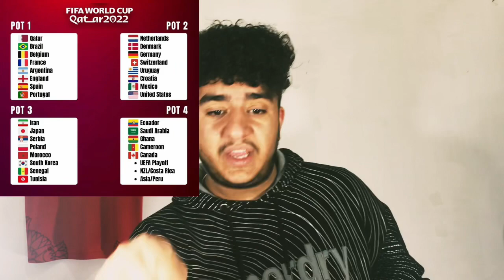قرعه کشی جام جهانی 2022 /بررسی هم گروه های ایران در جام جهانی / جام جهانی 2022 قطر جام جهانی فوتبال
سلاممممم
من محمدرضا حسینی هستم و در این کانال با اتفاقات روز و جنجالی ورزشها مخصوصا فوتبال همراه شما هستم تا با هم مروری داشته باشیم بر مساعل فان فوتبالی تا حال دلمون یکم بهتر بشه لطفا اگه به این دست از موضوعات علاقه دارید کانال منو سابسکرایب کنید و به دوستان خودتونم معرفی کنید
خیلی مخلیم ارادت

خب دوستان ما در این ویدیو به اتفاقات قرعه کشی جام جهانی ۲۰۲۲ پرداختیم از اول و به طور مفصل
اول از همه برای این قرعه کشی جام جهانی علی دایی و مهدی مهدوی کیا دو نفر از اسطوره های کشورمون برای قرعه کشی جام جهانی به کشور قطر دعوت شدن تا در مراسم شرکت کنن
مهمان های مراسم قرعه کشی جام جهانی یکی پس از دیگری وارد مراسم شدن و در آخر سر هم اسکوچیچ سرمربی ایران وارد مراسم شد تا به عنوان مهمان در این مراسم قرعه کشی حضور داشته باشن
خداروشکر لباس مجری قرعه کشی جام جهانی ۲۰۲۲ به طوری بود که قابل پخش بود و شبکه سه ایران باز هم سانسور هایی داشت ولی نه به اندازه قبلا
بالاخره مراسم قرعه کشی شروع شد و علی دایی اسطوره فوتبال کشورمون به عنوان یکی از هفت مسئول مراسم قرعه کشی جام جهانی روی سن آمد

قرعه کشی جام جهانی به خوبی و خوشی انجام شد و گروه های هشت گانه جام جهانی به این صورت می‌باشد

گروه A جام جهانی قطر :قطر - هلند - سنگال - اکوادور

گروه B جام جهانی قطر: انگلیس - آمریکا - ایران - برنده پلی‌آف (ولز / اسکاتلند - اوکراین)

گروه C جام جهانی قطر: آرژانتین - مکزیک - لهستان - عربستان

گروه D جام جهانی قطر: فرانسه - دانمارک - تونس - برنده پلی‌آف (امارات / استرالیا - پرو)

گروه E جام جهانی قطر: اسپانیا - آلمان - ژاپن - برنده پلی‌آف (نیوزلند/کاستاریکا)

گروه F جام جهانی قطر : بلژیک - کرواسی - مراکش - کانادا
گروه G جام جهانی قطر: برزیل - سوئیس - صربستان -کامرون
گروه H جام جهانی قطر: پرتغال - اروگوئه - کره جنوبی - غنا

و در آخر سر هم با انجام قرعه کشی جام جهانی ۲۰۲۲ قطر گروه ها معلوم شد و بازی ها هم از تاریخ ۳۰ آبان تا ۲۷ آذر به طول خواهد انجامید

لطفا اگه از این دست ویدیو های فان فوتبالی و سایر ورزشها میپسندین کانال منو سابسکرایب کنیدو انرژی بدین تا بتونم براتون ویدیو های خوب بزارم
و همچنین پیشاپیش از سابسکرایب هاتون سپاسگزارم
امیدوارم تا با دیدن این ویدیو یک لبخند حتی کوچک به لبهاتون اومده باشه و حال دلتون بهتر باشه